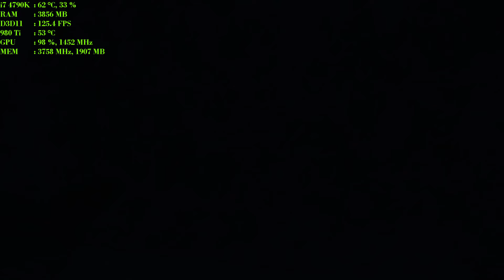Nvidia GTX 980 Ti - Gameplay Part 10 HD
Far Cry 4 - 0:15
Batman: Arkham City - 05:58
Watch Dogs - 10:22

This presentation shows the game a gameplay GTX 980 Ti Part 10 running on the following system:

VGA: Asus GTX 980 Ti 6GB

The readings on screen are for:

GPU TEMP // GPU USAGE // GPU CORE
TOTAL VRAM USED
FPS

This demo was recorded with Nvidia Shadowplay application.I strongly recommend because it does not feel any loss of Fps.

Any questions get in touch, I answer shortly.

Greetings,
Tiago Silva

Far Cry 4 - 0:15
Batman: Arkham City - 05:58
Watch Dogs - 10:22

Português:

Olá  a todos. Esta apresentação mostra um gameplay da GTX 980 Ti  Parte 10,  a correr no seguinte sistema:

As leituras no ecrã são para:

TEMPERATURA DO GPU // USO DO GPU // VELOCIDADE DO CORE
TOTAL DA MEMÓRIA DA GRÁFICA EM USO
FPS

Esta demonstração foi gravado com aplicação Nvidia ShadowPlay.Recomendo pois não se sente qualquer perda de Fps.

Qualquer dúvida entrem em contacto, que respondo.

Cumprimentos,
Tiago Silva